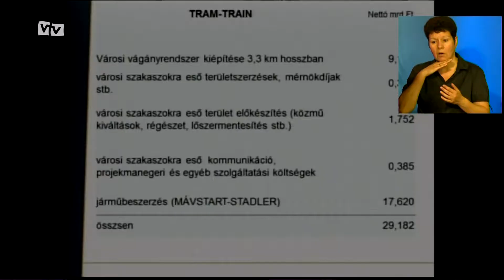Ősszel indul a tram-train pályájának építése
Új szakaszába lép, és ősszel elkezdődik a tram-train vasúti pályavonalának kiépítése Hódmezővásárhelyen – hangzott el a pénteki közgyűlésen. A kivitelezés részleteiről és a kialakított ütemtervéről szerdán, szeptember 13-án este öt órától egyeztető fórumot tartanak. Itt bárki felteheti kérdését, megfogalmazhatja észrevételét.